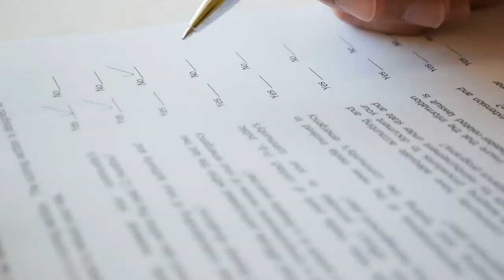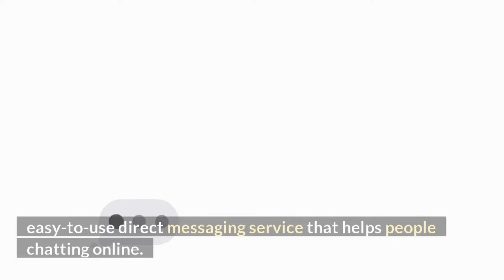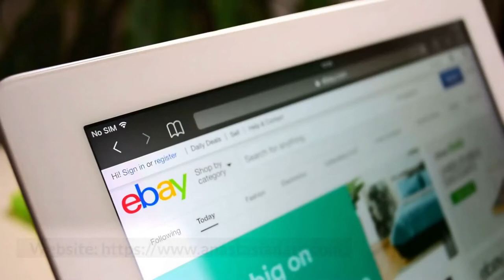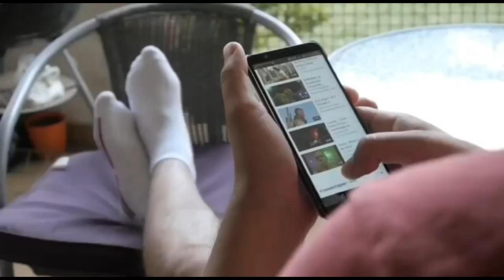About Business AnastasiaDate.com❤️ | AnastasiaDate.com Reviews |online dating reviews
review Dating.com,
honest opinion Dating.com,

AnastasiaDate.com Reviews,
AnastasiaDate,
AnastasiaDate.com,
online dating ,
dating reviews,